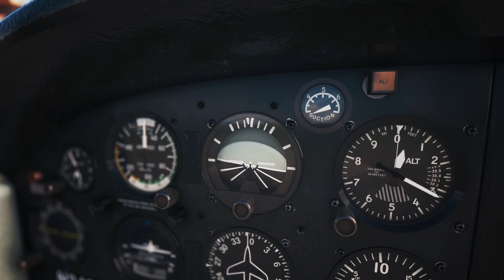Microsoft Flight Simulator 2020 Cinematic Flight: Kalaupapa to Lana'i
Soar along in a cinematic Maui flight from Kalaupapa to Lana'i in Microsoft Flight Simulator 2020.

Hardware:
Asus ProArt GeForce RTX 4080 SUPER OC
AMD Ryzen 7 7800X3D 4.2 GHz 8-Core
Asus ROG STRIX B650E-I WIFI Mini ITX AM5
G.Skill Trident Z5 Neo RGB 32 GB DDR5
Samsung 990 Pro 2 TB SSD
Cooler Master NR200P MAX Mini ITX Case
Turtle Beach Velocity One flight stick
Rift S

Video Editing & Color Grading: DaVinci Resolve 18